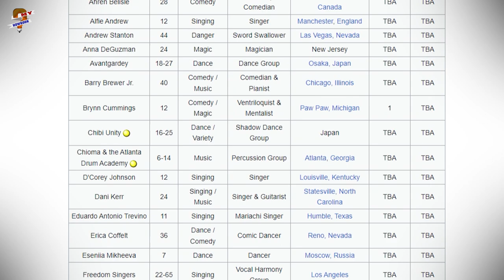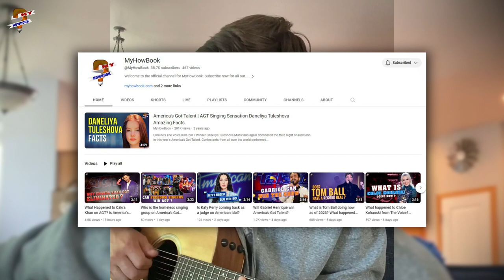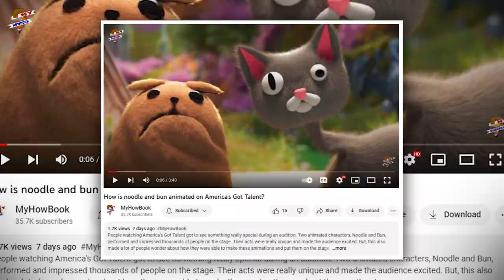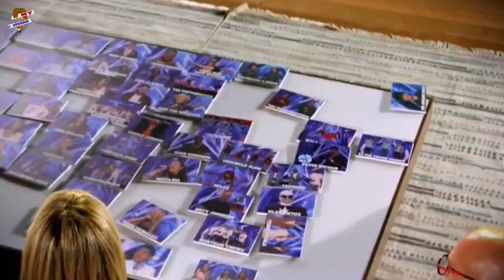Who got Eliminated on America's Got Talent Season 18? How does AGT eliminations work?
Not every contestant who receives yes from the judges on their audition progress to the next round. Before the live shows, contestants hope to win the trust of the judges on the deliberation round. However, few contestants did not make their spot to the live show. Who are the contestants to be eliminated from the show? Let's find out.

Audio Credit:
Track: Puffs
Artist: Text Me Records _ Social Work